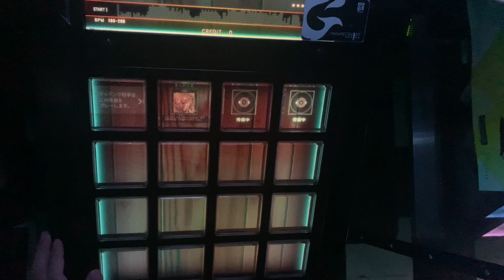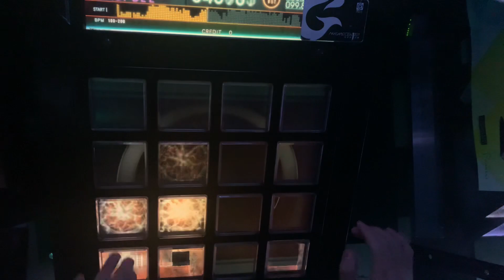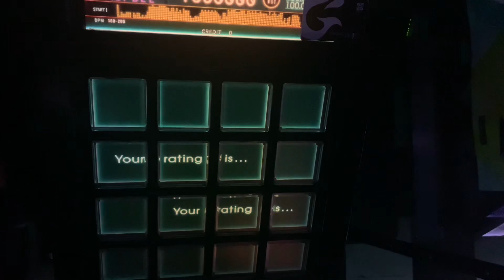【Jubeat Ave.】ピアノ独奏無言歌 "灰燼" [ADV] EXC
世界エクセ48人目
Player:DAO.BEE（DG-A1S）